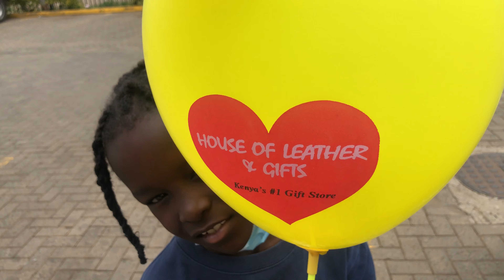OUR NEW* CHRISTMAS TREE IS UP! 🎄🎄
It is a few days to Christmas and the first step is setting up the Christmas tree. Hope you enjoy!